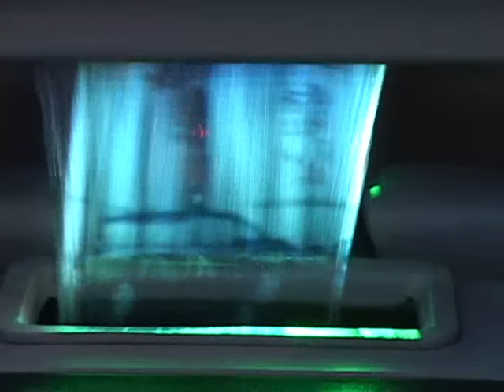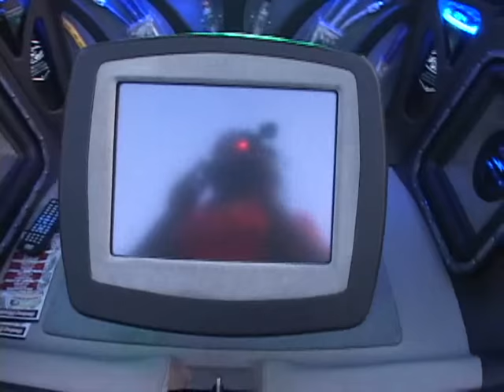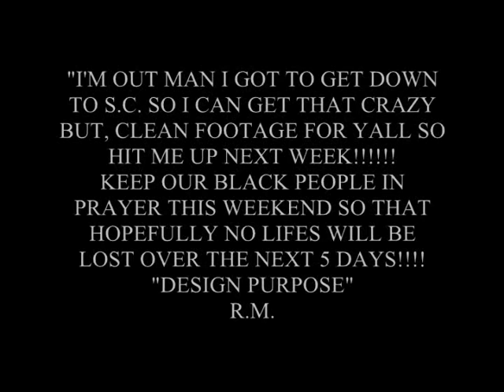Design Purpose Video Productions.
Pre-bike rally! "MAKE SURE YOU WATCH IT IN THE HIGH QUALITY SETTING!